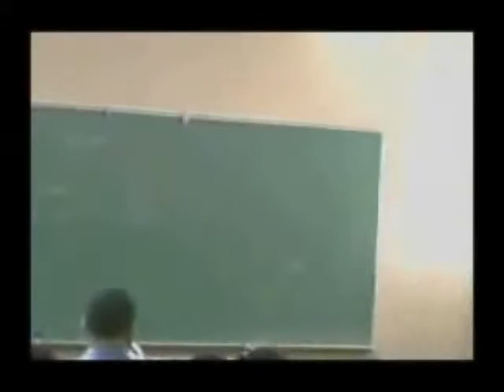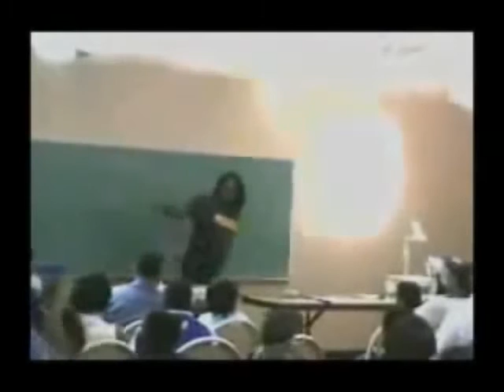Do you think gun safety instructions should be taught in high schools?